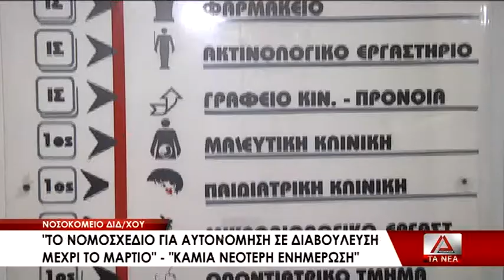03 SYNTOMA THA KALYFTHOYN TA KENA PATHOLOGOY KAI ORTHOPEDIKOY STO NOSOKOMEIO DIDXOY LEEI H DIOIKHSH